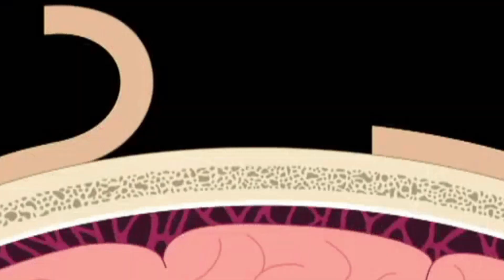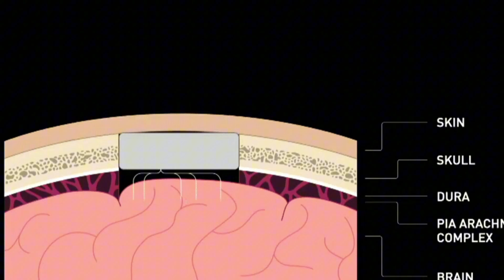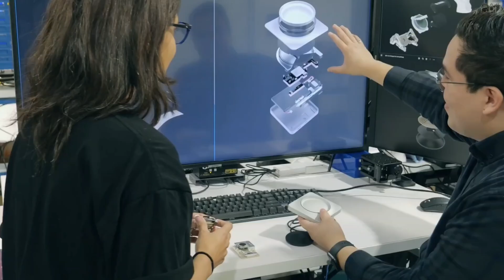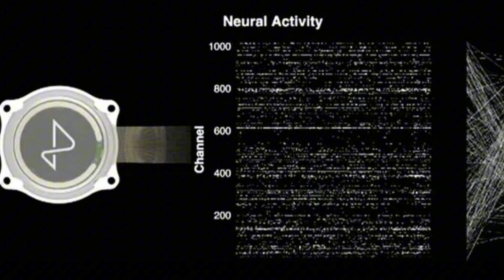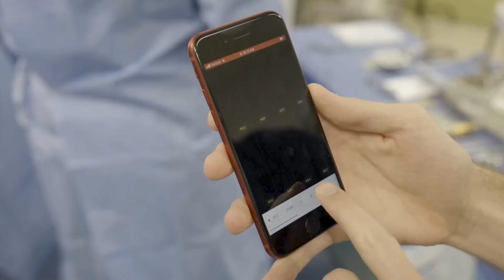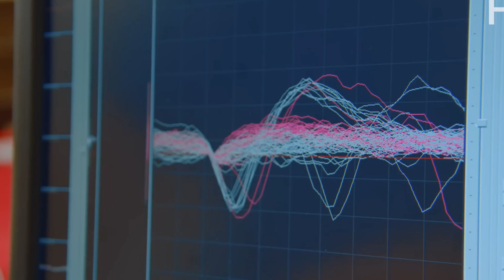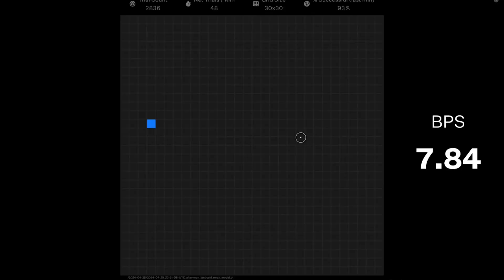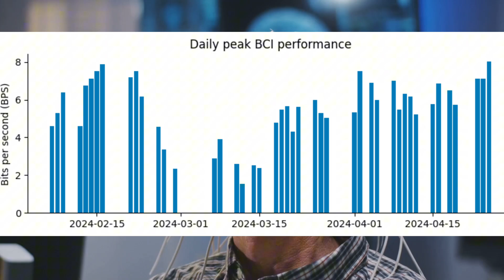He's Got a Chip in His Brain: Meet Elon Musk's First Neuralink Patient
Discover the revolutionary journey of Noland Arbaugh, the first person to receive a Neuralink brain-computer interface (BCI). In this video, we delve into the groundbreaking medical procedure that allows Noland to control digital devices with his thoughts and communicate with unprecedented ease. Learn about the implant that consists of a computer chip lodged in the skull and electrodes woven into brain tissues – all remarkably imperceptible to Noland.

Witness how this technology has transformed Noland's life, granting him new freedoms and reconnecting him with the world in ways he never imagined. We explore the broader implications of BCIs, detailing their evolution, potential for enhancing human capabilities, and their significance for individuals with disabilities and neurodegenerative diseases.

However, the path of innovation is not without its challenges. Discover the setbacks Neuralink faced with the implant's functionality, the strides taken to overcome these, and what the future holds for this fascinating intersection of technology and neuroscience.

OUTLINE:

00:00:00 Introduction to Neuralink's First User
00:00:10 The Subtle Physical Presence of the Brain Chip
00:00:35 Life-Changing Impacts of the Neuralink Chip
00:01:18 Exploring the Potential of Brain-Computer Interfaces
00:02:02 How Brain-Computer Interfaces Work
00:02:55 Neuralink's Innovative Approach
00:04:26 Data Into Action
00:05:03 Real-Life Applications and Challenges
00:09:28 Setbacks and Solutions
00:12:38 Future Prospects and Ethical Considerations